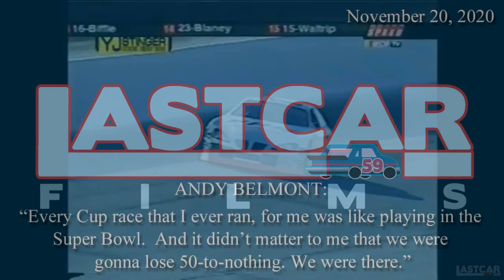TRAILER - ROTFF Episode 8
YOUTUBE PREMIERE
SUNDAY, SEPTEMBER 19, 2021
6:00 P.M. EASTERN / 3:00 P.M. PACIFIC
LIVESTREAM TO FOLLOW